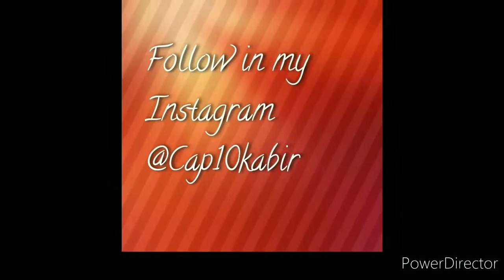India vs Afghanistan funny gameplay-WCC-3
India vs afganistan funny gameplay in wcc 3

Watch the video and enjoy guys

This video funny and cricket action some tricks for you guys

How to batting like pro

If you enjoy any moment of video pls

My Instagram is -@cap10kabir